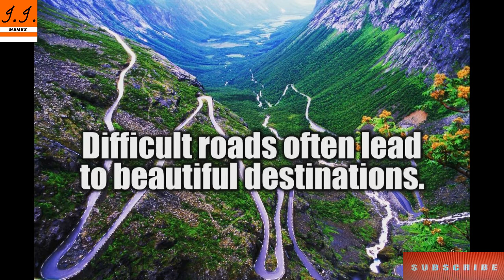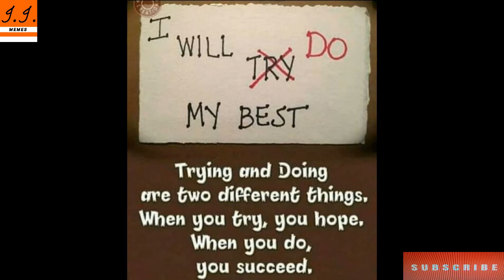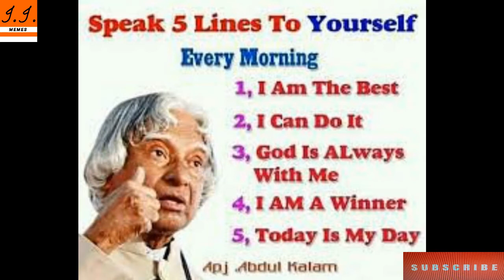Top Inspirational Picture For Better Today | Secret Of Success | Pictures With Deep Meaning